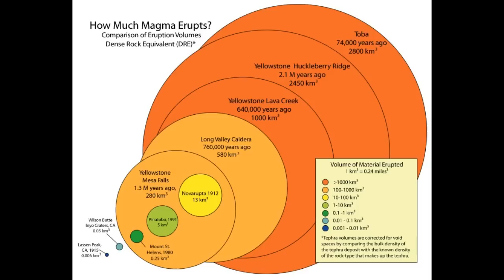Forget The 'Supervolcano', This Is Yellowstone's Greatest Geological Threat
3) Music -Golet's slaves - Filmora music